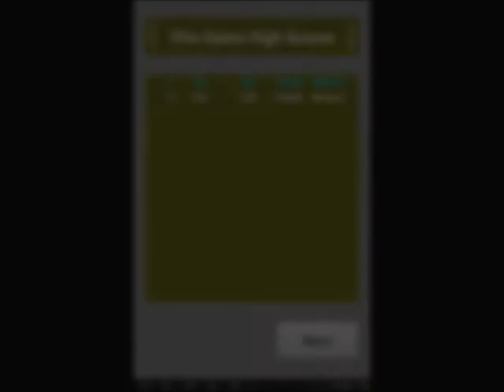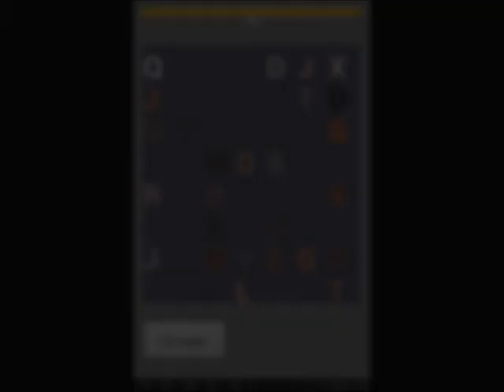Color Slide app for Android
The Color Slide app for Android lets you explore the subtleties of color blending. While you play with color, you will strengthen your sense of color flow and visual harmony.
By playing well, earn one of more than 100 different Bonus games.
You can find the Color Slide app in Google Play,